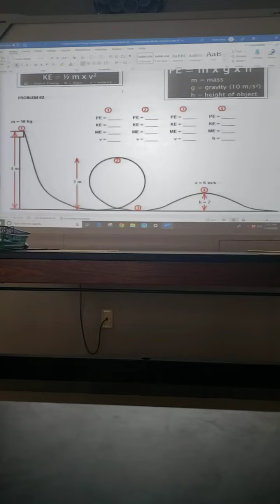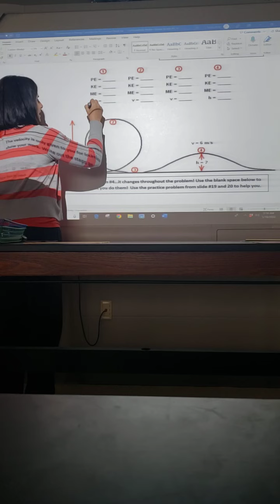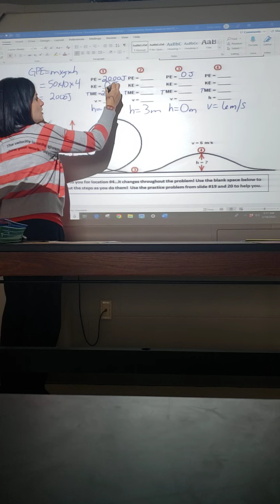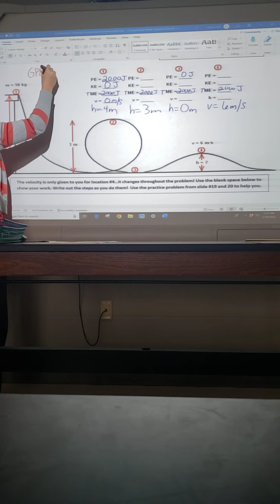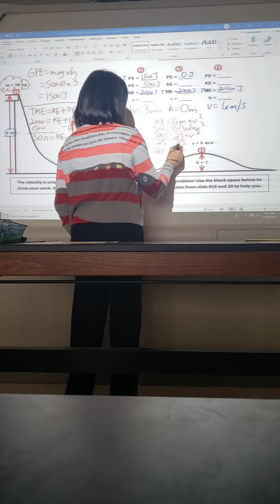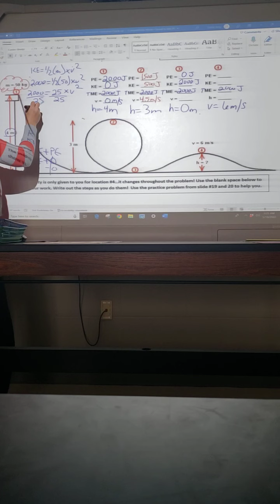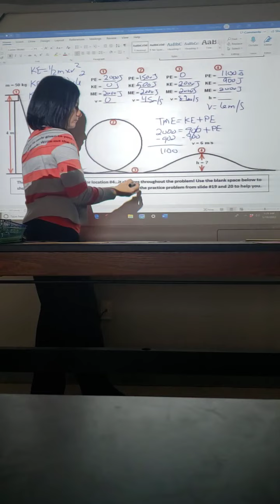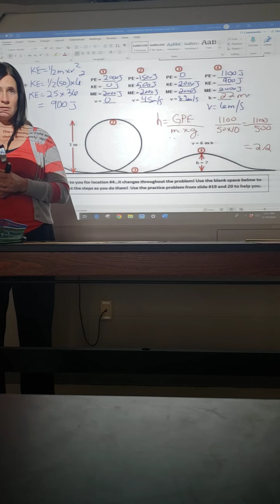Conservation of Energy Calculations Explanation